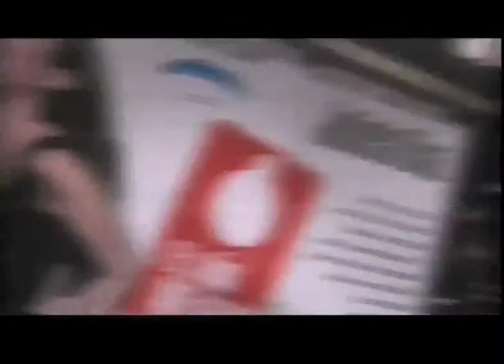"El año que viene a la misma hora": Informe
En este informe especial de Tendencia, "El año que viene a la misma hora", la obra teatral de Adrian Suar y Julieta Diaz en el Maipo.